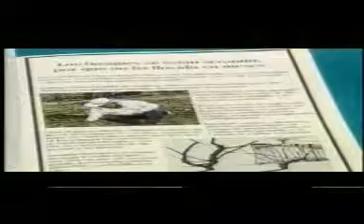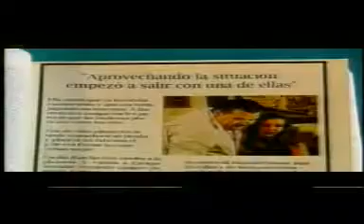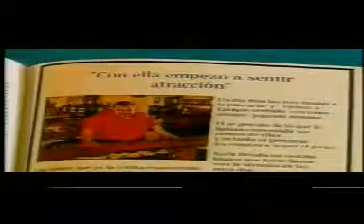Árboles de la barranca el coyote y su banda tierra santa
Otro mas que cancelo youtube.